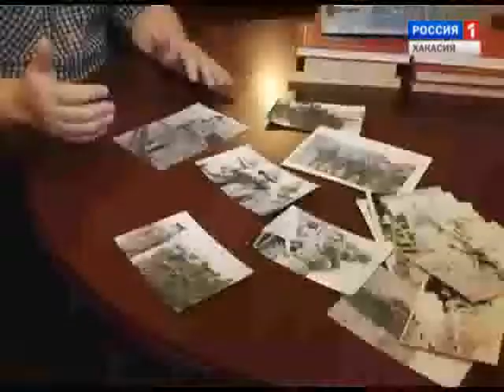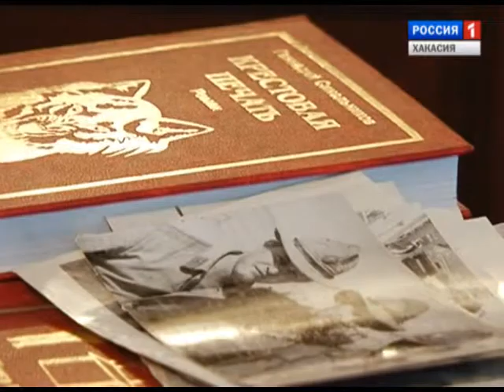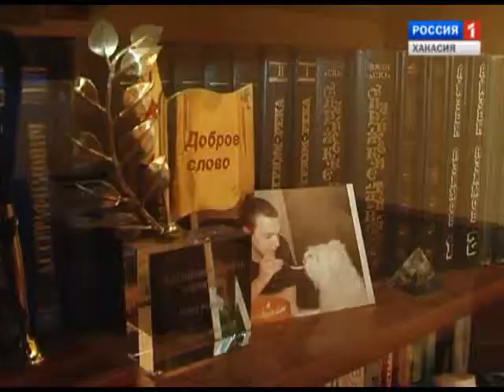Культура Хакасии. Выпуск 2. 22 04 2015